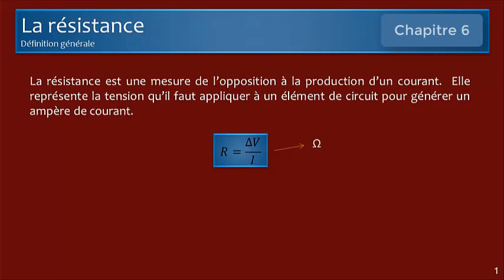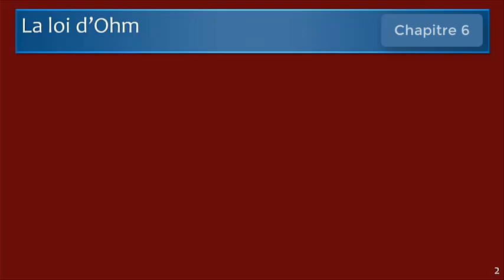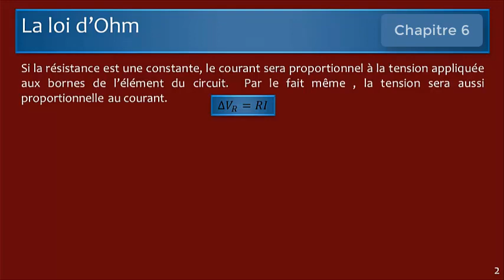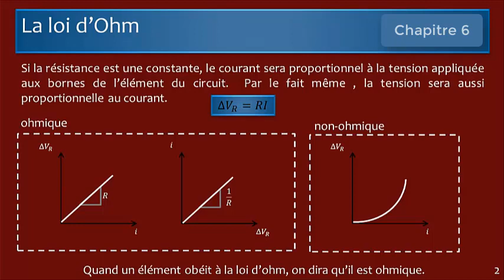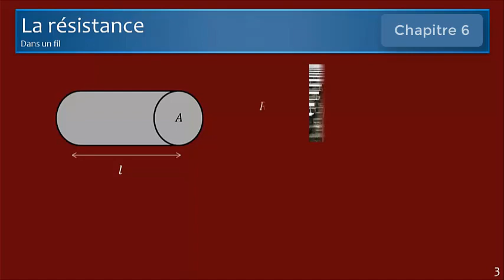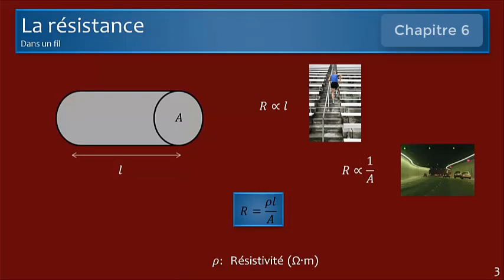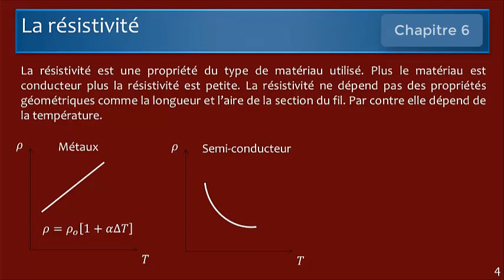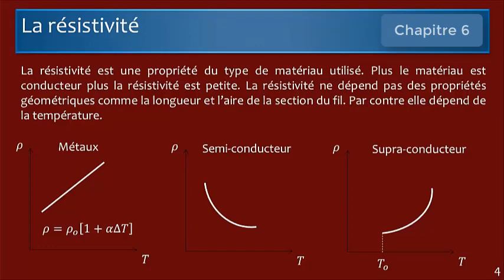La résistance électrique